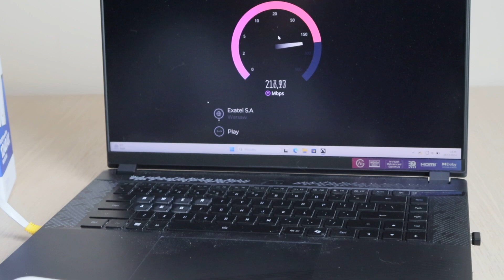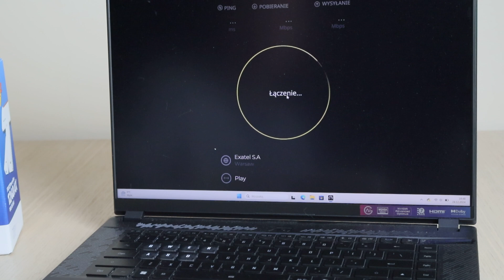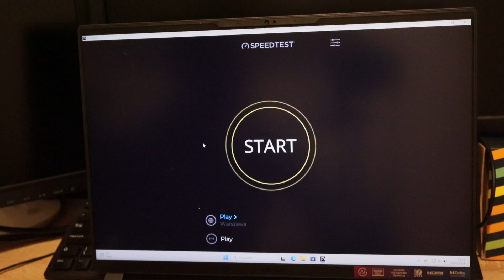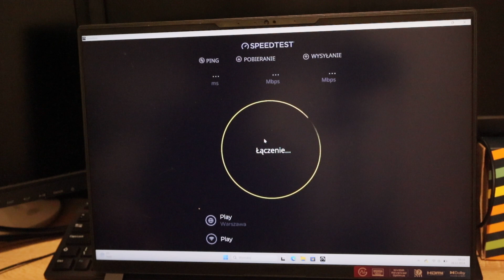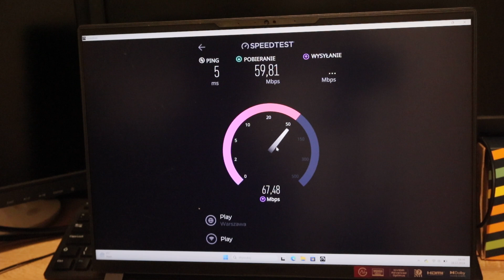Problem z zasięgiem Wi-Fi ? Sprawdź test zestawu Fritz! Powerline 1240AX Internet po gniazdkach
Masz problem z zasięgiem internetu? Mimo zestawu Mesh Wi-Fi nie dociera do wszystkich pomieszczeń? Sprawdź jak działa internet po gniazdach elektrycznych. Sprawdzę zestaw Powerline 1240AX od firmy Fritz!

Jeśli podoba się tobie co robię i chcesz więcej testów zapraszam na kawę :)

Spis treści:
0:00 Wstęp i wygląd
2:34 Uruchomienie i test obok siebie
6:37 Test w drugim pomieszczeniu
9:51 Podsumowanie oraz historia z pracy